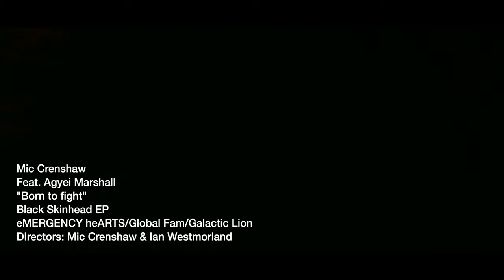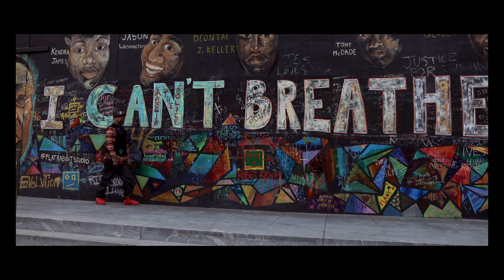Mic Crenshaw - Born to Fight OFFICIAL VIDEO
Black History and Black Lives Matter in this new punk rock release from underground legendary hip hop artist, Mic Crenshaw. Mic steps outside of hip hop and returns to his punk rock roots with gusto in the new single 'Born to Fight' from his EP, 'Black Skinhead'.